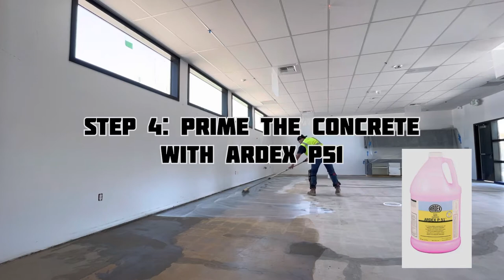Microtopping in San Bernardino, CA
Applying a concrete topping for a designer floor finish that is sustainable, cost effective, and unique. Ardex SDM.